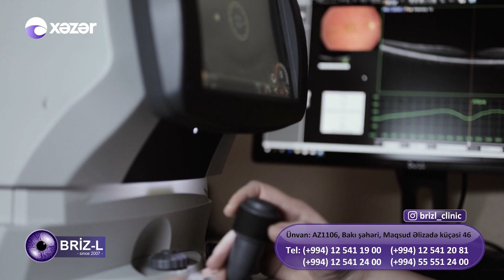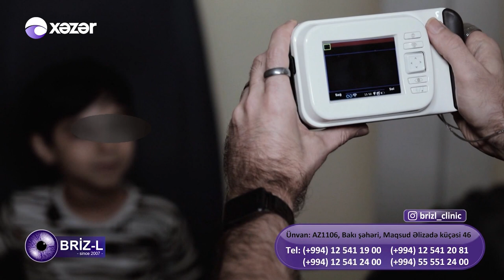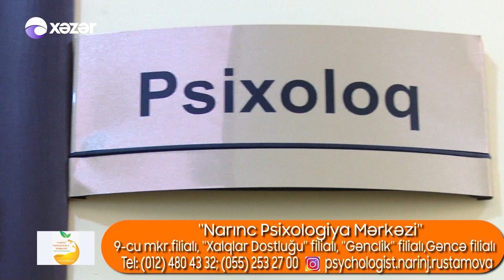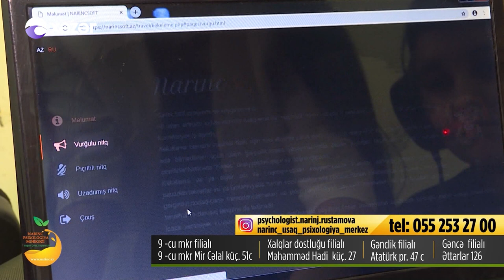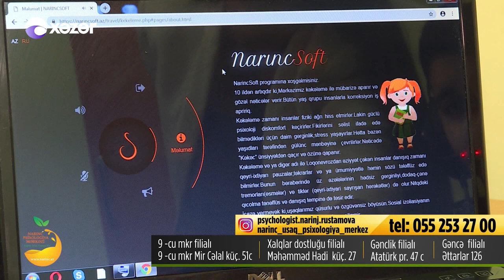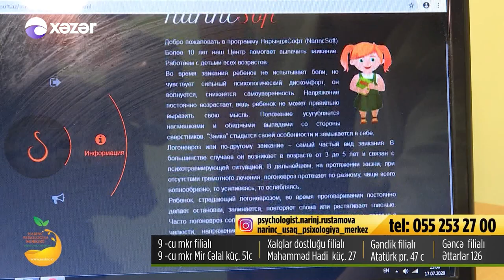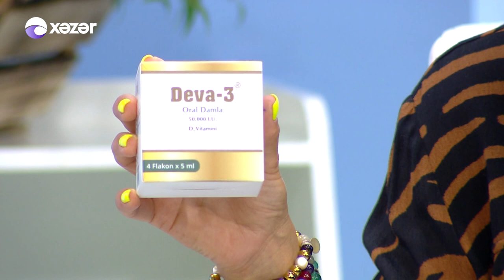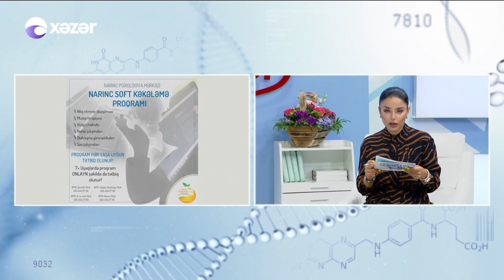Autizm Nədir? Əlamətləri və Müalicəsi - Narınc Rüstəmova. Həkim İşi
Klinik psixoloq, Narınc Psixologiya Mərkəzinin təsisçi rəhbəri, Psixologiya Elmi-Tədqiqat İnstitutunun "Yaş və İnkişaf Psixologiyası Şöbəsi"nin kiçik elmi işçisi Narınc Rüstəmova Xəzər televiziyasında yayımlanan "Həkim İşi" verilişində qonaq oldu. Efir zamanı çox maraqlı mövzulara toxunuldu.
Xoş seyirlər...